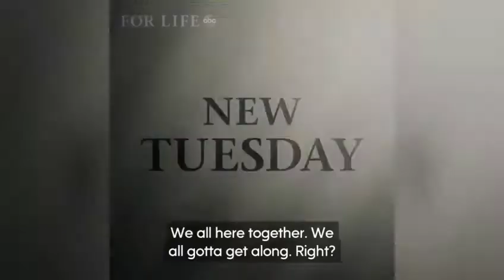For Life No 1 show on TV inspired by Isaac Wright's story!